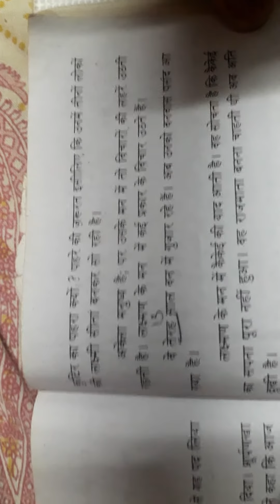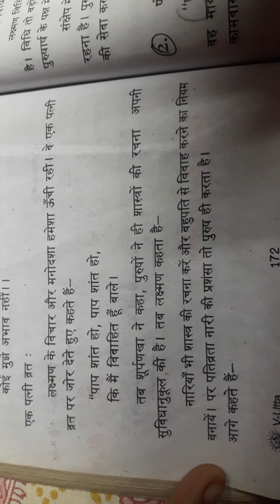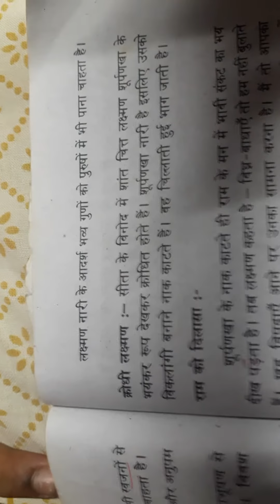Visharad uttarardh /panchavati/ लक्षमण की मनोदशा/tamil explanation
लक्षमण की मनोदशा lakshman ki manodhasha